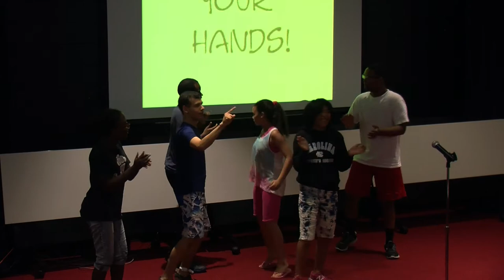Brockton Public Schools Extended School Year Program Talent Show 8-16-17